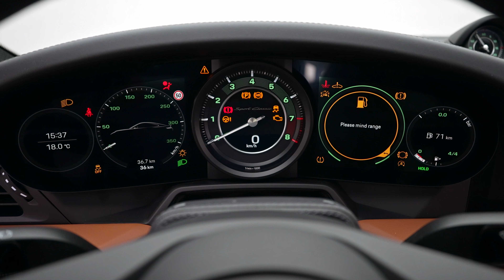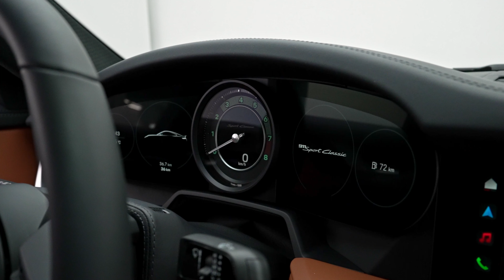Porsche 911 Sport Classic in Detail - Limited Supercar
Detailed tour of a brand new Porsche 911 Sport Classic (Sound, Interior and Exterior).

The looks of the brand new Porsche 911 Sport Classic was inspired by two legendary Porsche Supercars which were the very first 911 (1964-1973) and the Porsche 911 Carrera RS 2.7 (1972).

One element that defines the beautiful look of the brand new Porsche 911 Sport Classic has to be the fixed rear spoiler which is designed in the style of the legendary Porsche 911 Carrera RS 2.7 which was the very first car to have the famous ducktail. Nobody knows for certain why this specific spoiler has recieved the name "ducktail" but it is speculated that it comes from a Porsche employee who initially didnt enjoy the look of the spoiler. Nowadays the name has become an integral part of
Porsches history.

More Details of the Porsche 911 Sport Classic:
550 HP
0-100 km/h (0-60mph): 4,1 Sec